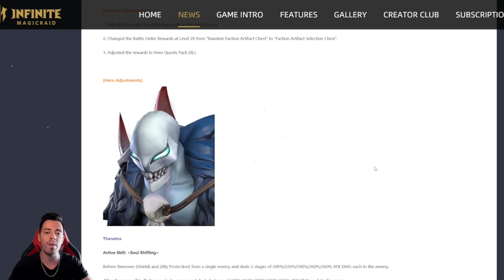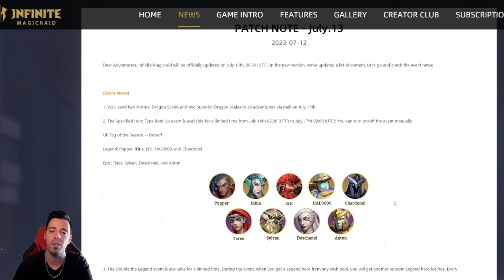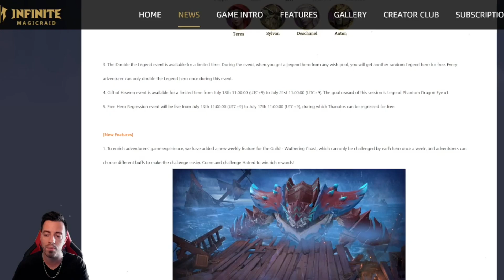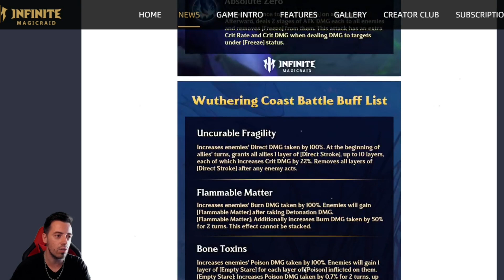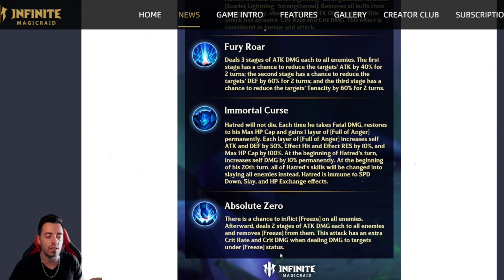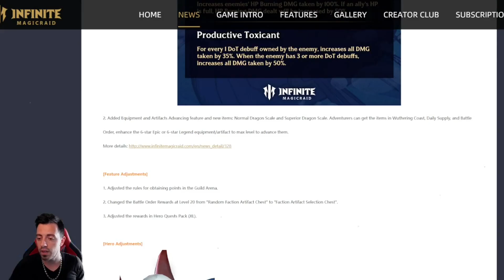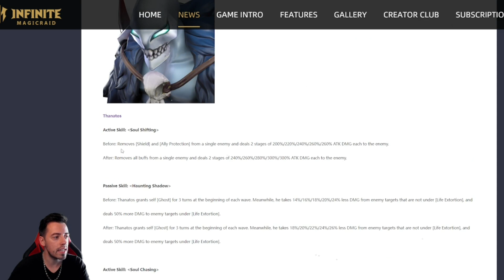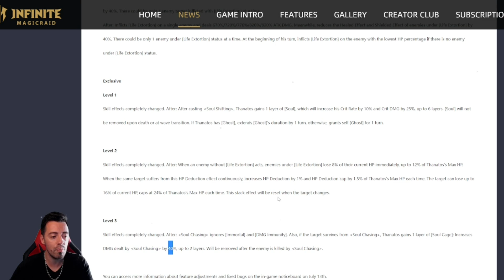Patchnote - Détails New Boss de Guilde + Rework Thanatos [Infinite Magicraid]